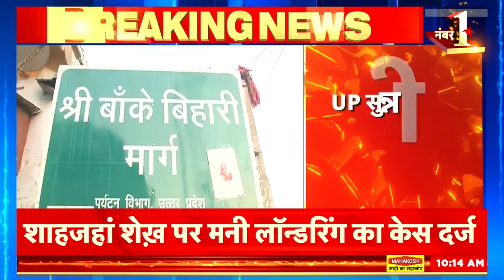Farmers Protest : किसानों के विरोध प्रदर्शन पर हरियाणा सरकार का बड़ा फ़ैसला | Kisan Andolan | N18V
Farmers Protest End Live Updates | किसान आंदोलन ख़त्म ? | MSP Kisan Andolan | PM Modi | Latest News
Farmers Protest Live | MSP की गारंटी पर अड़े अन्नदाता, सरकार ने मानी किसानों की मांगें ? | PM Modi
Shambhu Border Kisan andolan Live | Police ने किसानों पर छोड़े आंसू गैस के गोले ! | Farmers Protest | Farmers Protest | Latest News | Kisan March | Breaking